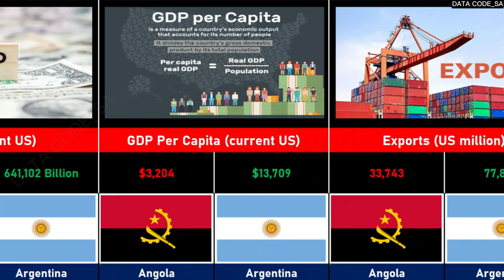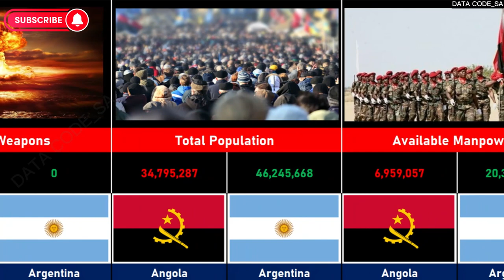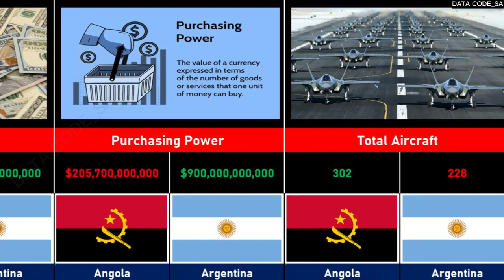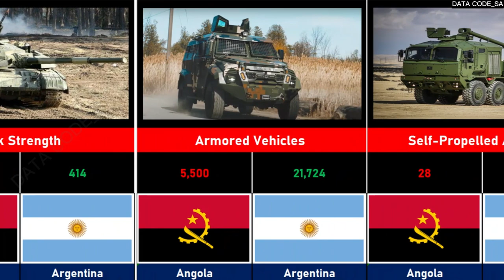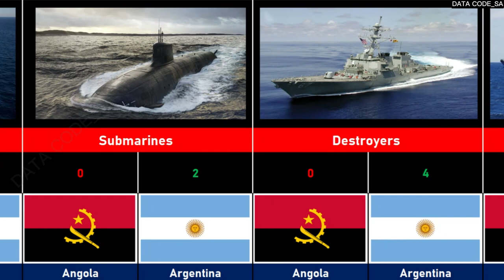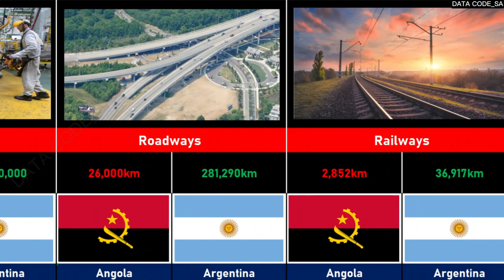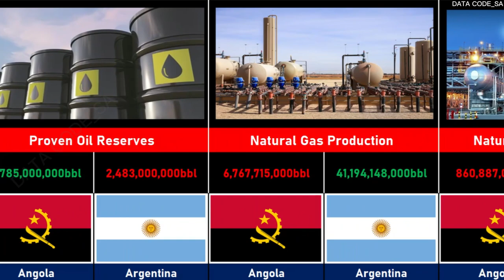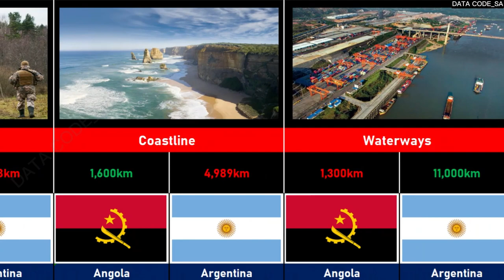ANGOLA VS ARGENTINA MILITARY POWER COMPARISON 2023